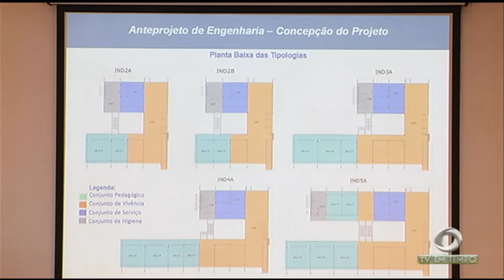MP quer responsabilizar pais que não vacinarem os filhos contra o Sarampo, por omissão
03º BLOCO JORNAL 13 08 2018 - MP quer responsabilizar pais que não vacinarem os filhos contra o Sarampo, por omissão